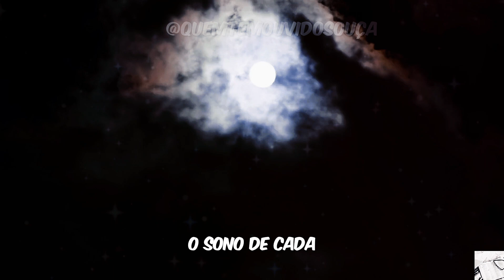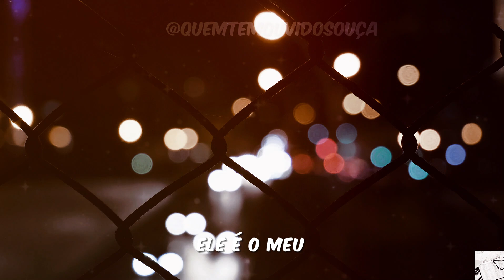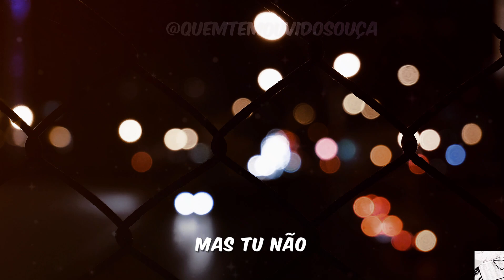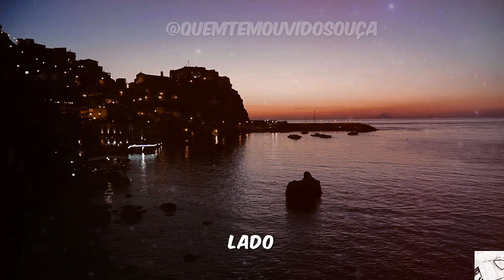ORAÇÃO DO SALMO 91 PARA TER UMA NOITE TRANQUILA E SEGURA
Neste vídeo, trazemos uma poderosa oração baseada no Salmo 91, a Palavra de proteção divina. Ao recitar essa oração antes de dormir, você se coloca sob o cuidado do Altíssimo, confiando na paz e no descanso que só Ele pode oferecer. Deixe Deus acalmar seu coração, afastar a ansiedade e trazer serenidade à sua noite. Que esta oração seja um refúgio seguro, ajudando você a descansar tranquilo, sabendo que anjos estão ao seu redor. Compartilhe com quem você ama e permita que o poder deste salmo abençoe ainda mais vidas!